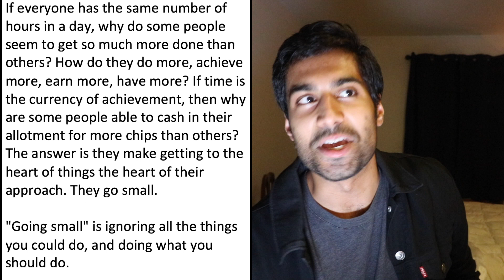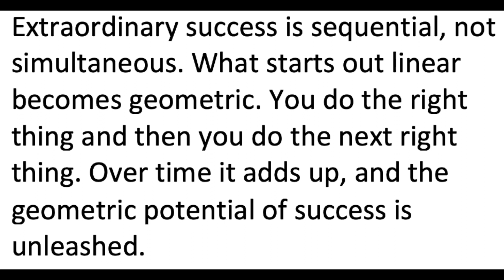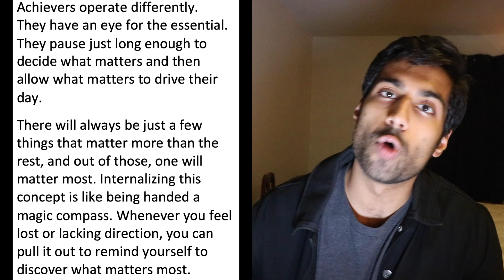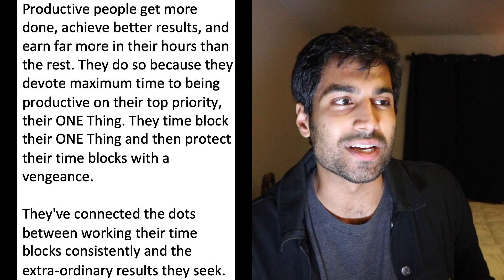A Method to x10 Your Productivity | The One Thing by Gary Keller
In the book, "The One Thing," by Gary Keller and Jay Papasan, the authors speak on the importance of recognizing a focal point in the work you do. The main objectives and actions by which your life's progress can accelerate 10x-100x. Find your one thing, and then focus relentlessly on its accomplishment.

Nikhil
The Outro is Destiny by Zero 7